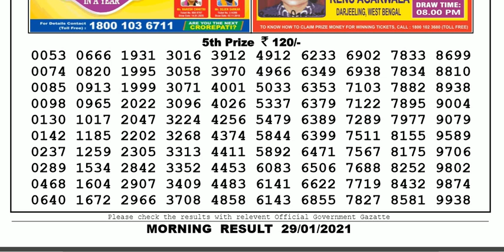Lottery Sambad Lottery Result 11.55am 29.01.20 Nagaland Lottery Live gdn